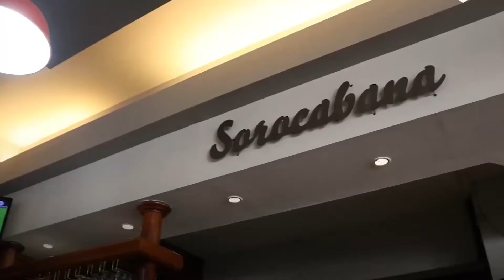El Sorocabana: el clásico punto de encuentro cordobés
Camila te cuenta todo sobre este histórico bar ubicado en la ciudad de Córdoba 🍺🥂